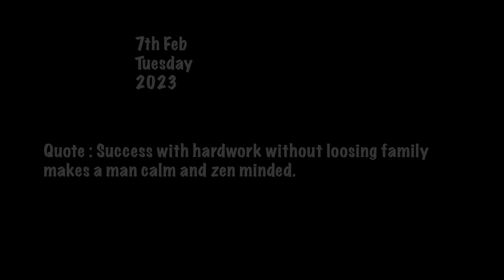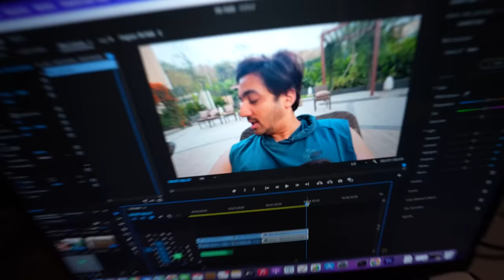RESCUED THIS BEAUTIFUL BLACK KITE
Check out Mamaearth’s Lemon Anti-Dandruff Shampoo